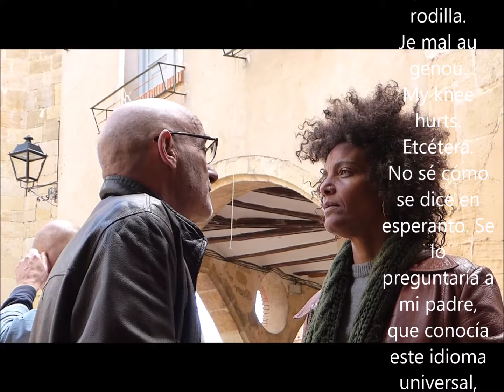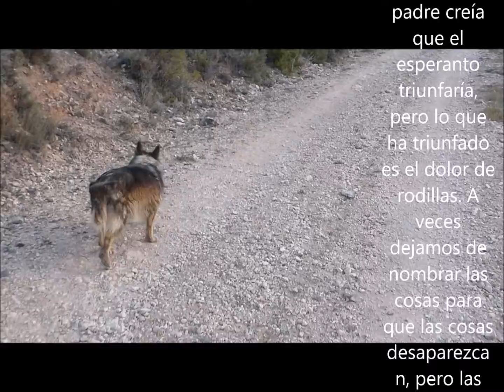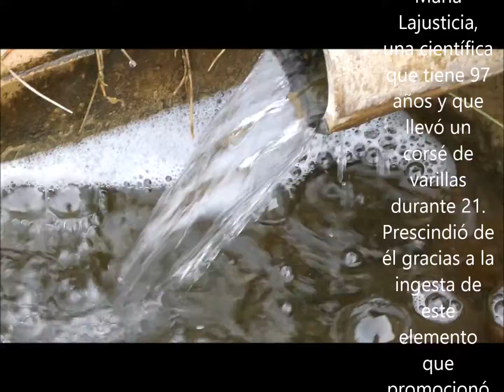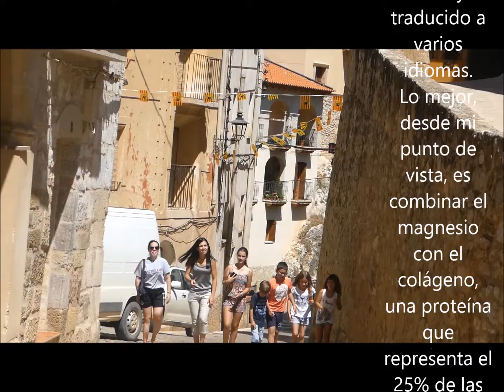Magnesio y colágeno